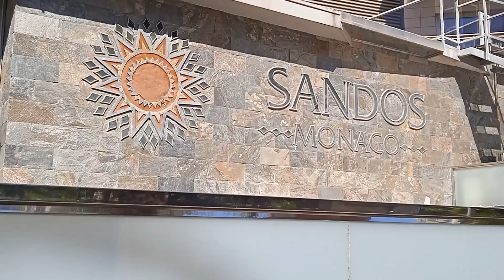BENIDORM HOLIDAYS BENIDORM SANDOS MONACO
( NEW ) BENIDORM WALK AROUND VIDEOS
TO SHOW REAL LIFE IN THE BEAUTIFUL TOWN OF BENIDORM
THE BEACHES, THE NIGHT LIFE, BAR AND RESTAURANTS
THE PEOPLE  AND THE HOLIDAY MAKERS
OLD TOWN NEW TOWN
SOME OF THE BEAUTIFUL PLACES YOU MIGHT NOT KNOW
SO KEEP WATCHING AND COME WITH US ON SOME GREAT TRIPS OUT
AROUND BEAUTIFUL BENIDORM